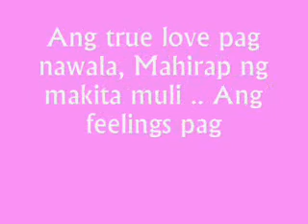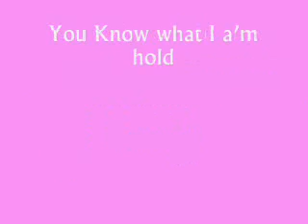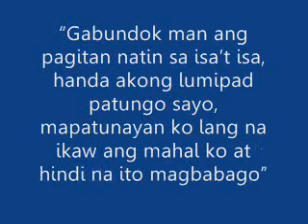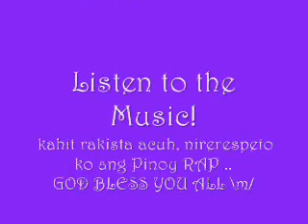Kuntento Na Sayo, Zelle 03 - Music by Curse One Pinoy Rap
new vid with a hippy song " kuntento na sayo " by curse one™ ..
2013